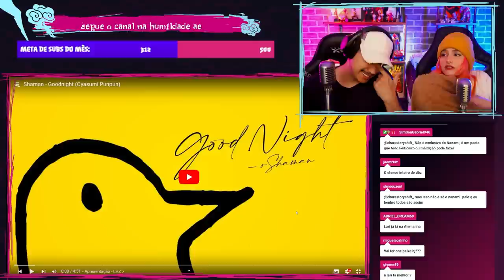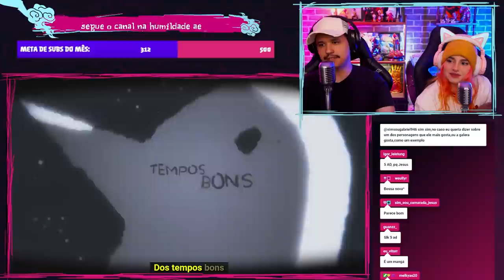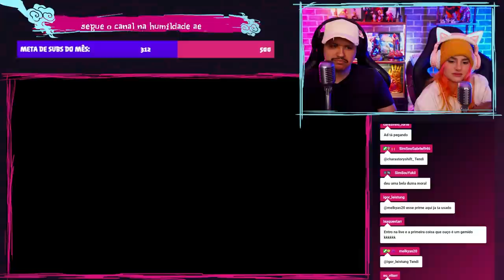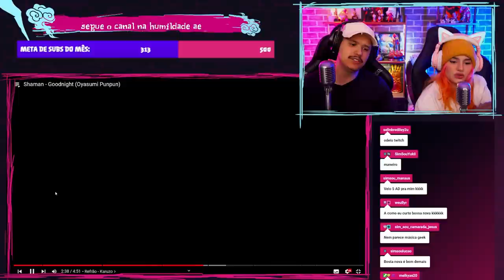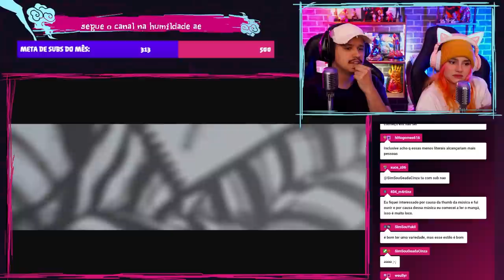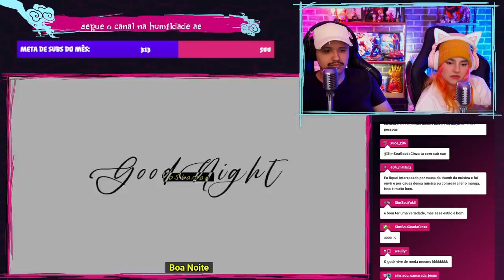Que VIBE BOA! ‘Shaman - Goodnight (Oyasumi Punpun)”